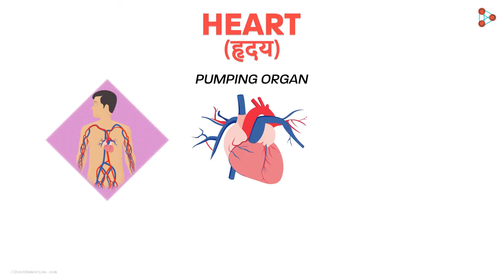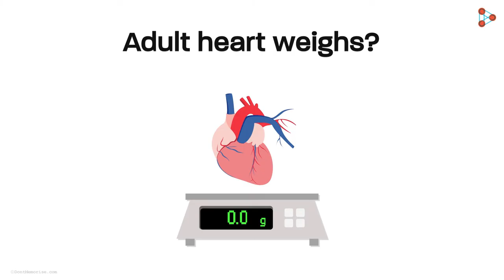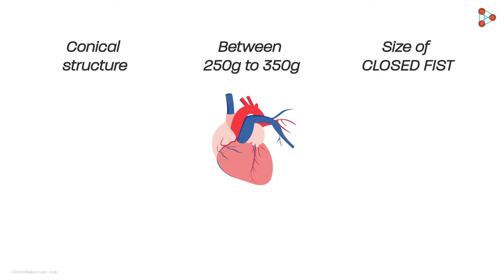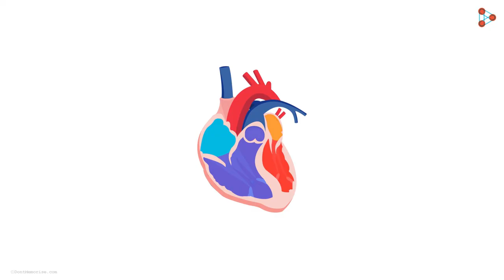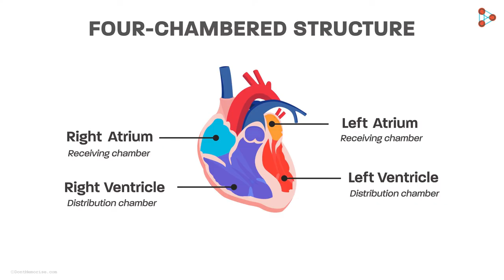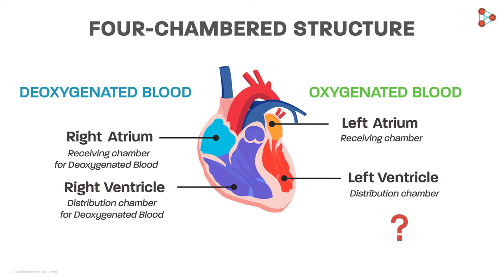Life Processes - Lesson 20 | Human Heart (Part 1) - in Marathi (मराठी मध्ये) | Don't Memorise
"Just imagine you work for twenty-four hours without a break! And then you
work again the next day without any kind of break or rest in between. Sounds
like a nightmare right? Is there anybody who can really work so hard continuously, without any kind of rest? It’s definitely not possible, right? But you know what? There is one organ inside us which really does not demand any rest. It keeps working non-stop! And which is that Organ? Watch this video to know the answer."